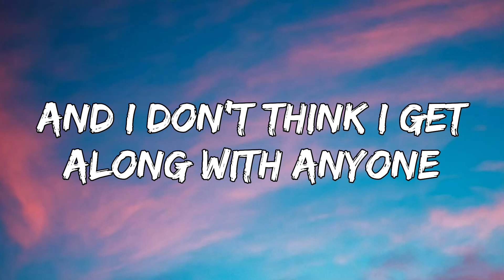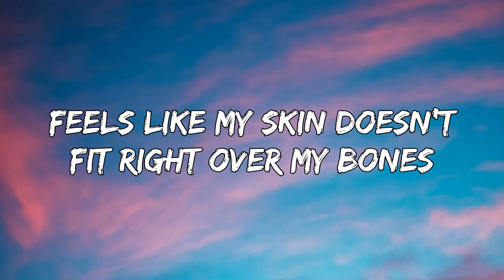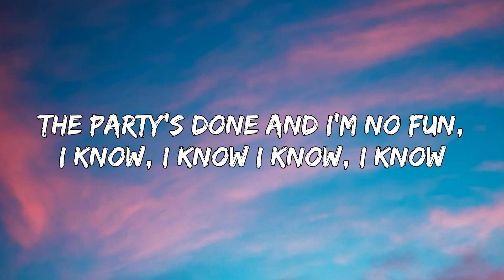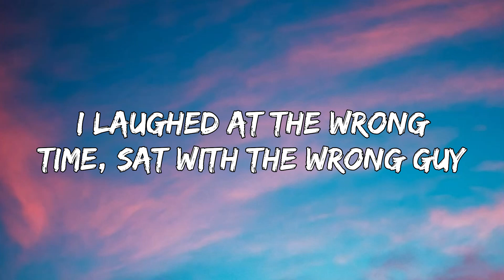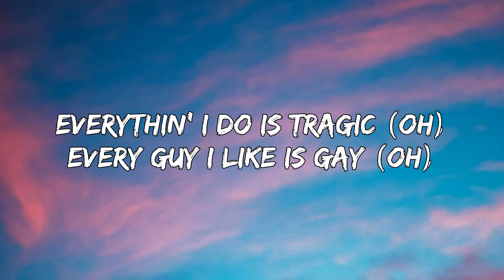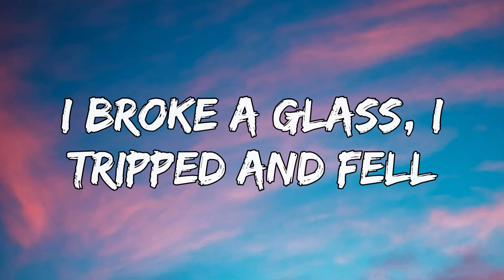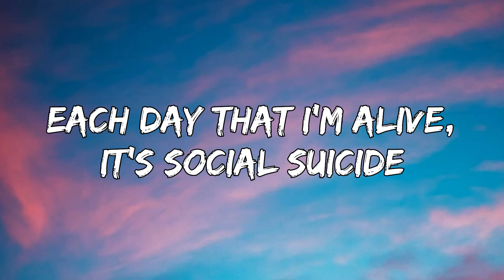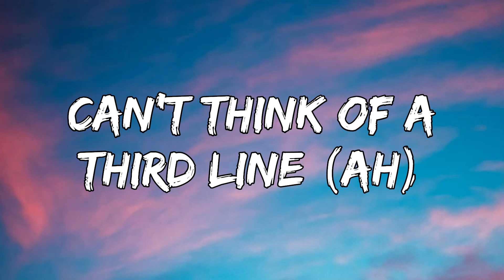Olivia Rodrigo – ​ballad of a homeschooled girl (Lyrics)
[Verse 1]
Cat got my tongue
And I don't think I get along with anyone
Blood runnin' cold
I'm on the outside of the greatest inside joke
And I hate all my clothes
Feels like my skin doesn't fit right over my bones
So I guess I should go
The party's done and I'm no fun, I know, I know

[Chorus]
I broke a glass, I tripped and fell
I told secrets I shouldn't tell
I stumbled over all my words
I made it weird, I made it worse
Each time I step outside, it's social suicide
It's social suicide, wanna curl up and die
It's social suicide

[Verse 2]
I laughed at the wrong time, sat with the wrong guy (Uh-huh)
Searchin' "how to start a conversation?" on a website (How to flirt?)
I talked to this hot guy, swore I was his type
Guess that he was makin' out with boys, like, the whole night (Oh)
Everythin' I do is tragic (Oh)
Every guy I like is gay (Oh)
The morning after I panic (Oh)
Oh, God, what did I say? (Oh, oh, oh)

[Chorus]
It's social suicide, yeah, when I'm alone, I'm fine
But don't let me out at night, it's social suicide
It's social suicide

[Chorus]
I broke a glass, tripped and fell
Told secrets I shouldn't tell
Stumbled over all my words
Made it weird, then made it worse
Each day that I'm alive, it's social suicide
It's social suicide
It's social suicide, don't let me out at night
I'm shocked I'm still alive, it's social suicide

[Outro]
Thought your mom was your wife (Ah)
Called you the wrong name twice (Ah)
Can't think of a third line (Ah)
La-la-la-la-la-la (Ah)
La-la-la-la-la-la (Ah)
La-la-la-la-la-la (Ah)
La-la-la-la-la-la, ugh